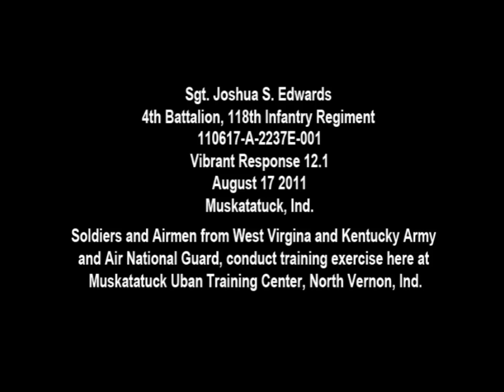VR12 110817.mp4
Soldiers and Airmen from West Virginia and Kentucky Army and Air National Guard, conduct de-contamination training exercise here at Muskatatuck Urban Training Center, North Vernon, Indiana.